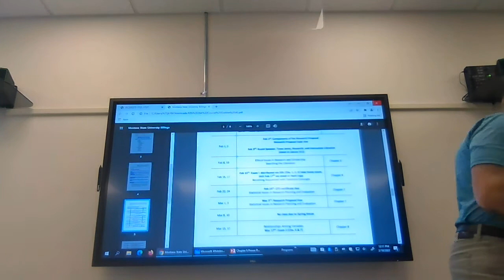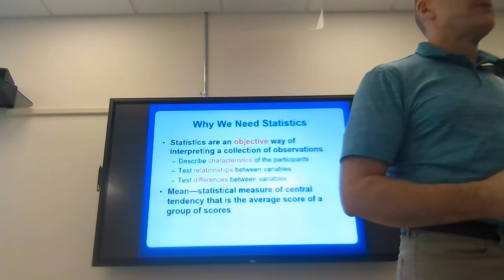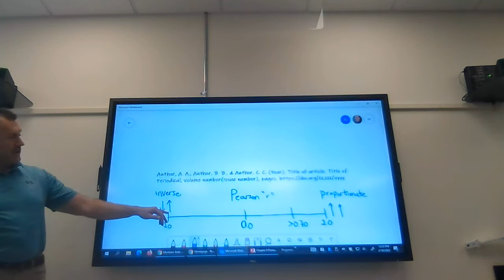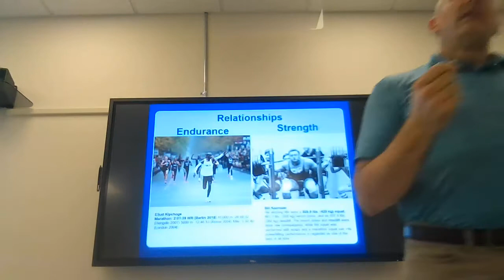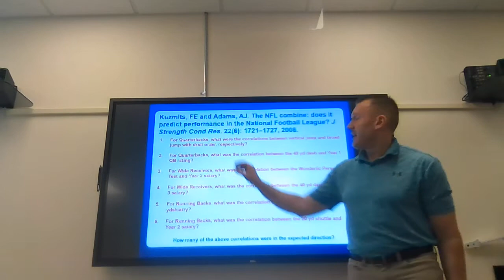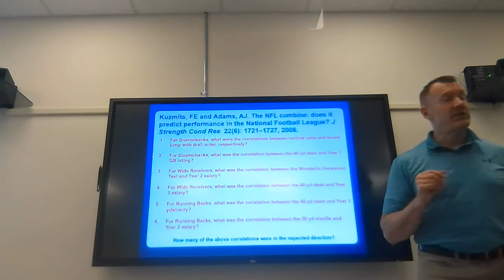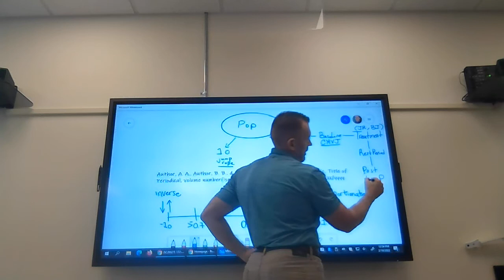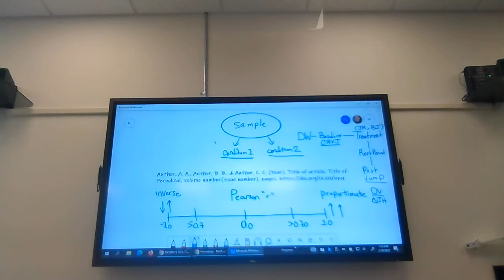KIN 364 Thurs Feb 10th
KIN 364 lecture Thurs Feb 10th.